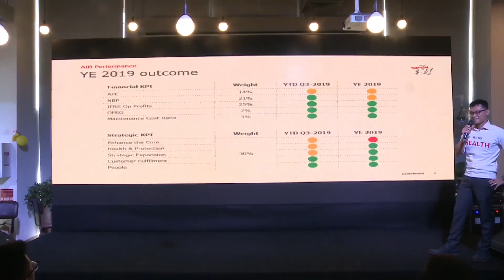PRUDENTIAL - TRANSFORM AND GROW 2020